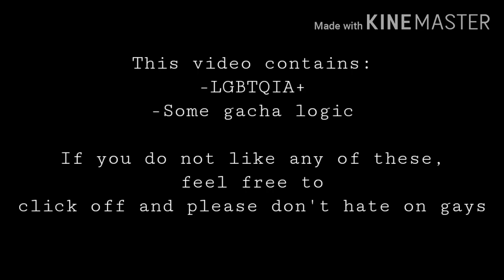You're my happy ending || Gay GLMM || Gacha life gay || BL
Finished this within a dayyy T-T